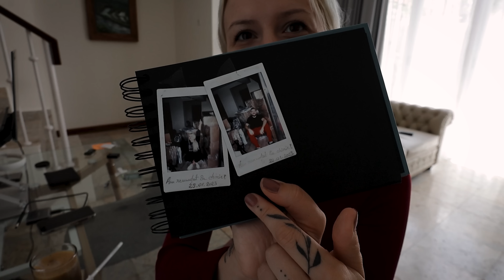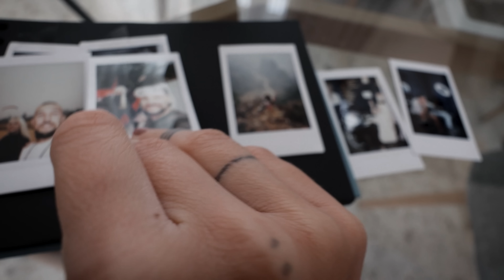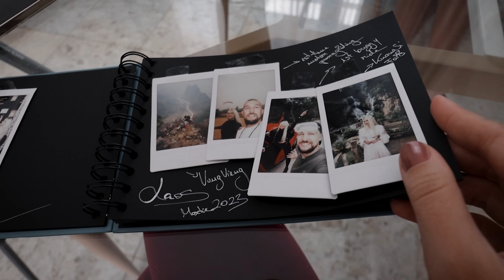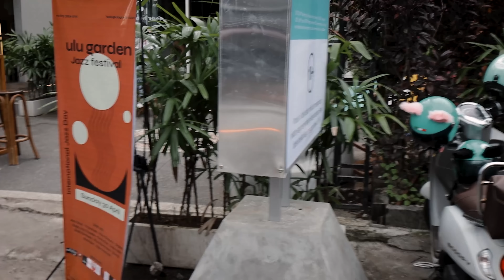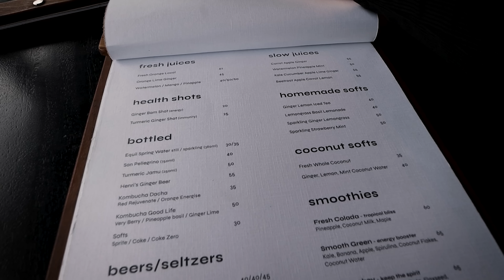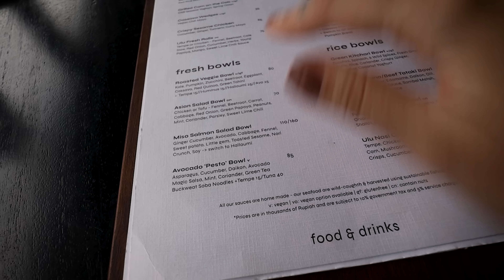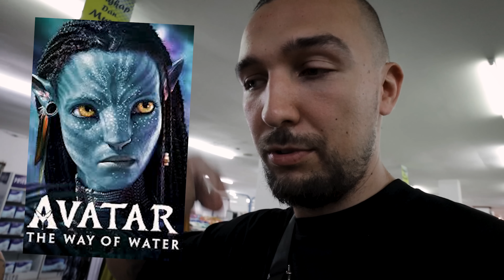Cumparam bijuterii de la localnici in Bali | Cumparaturi pentru petrecerea de 1 Mai